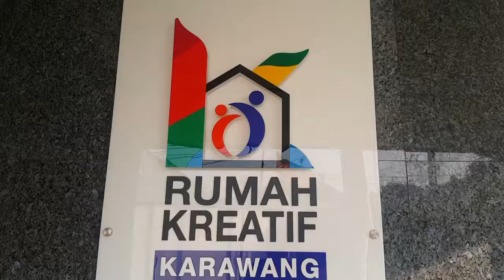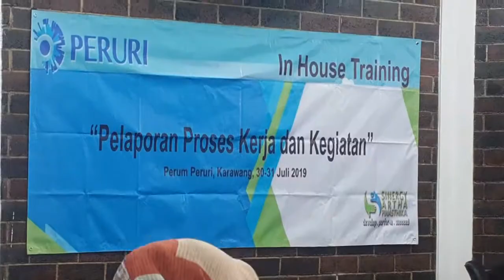Terima kasih Peruri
No workshop like us